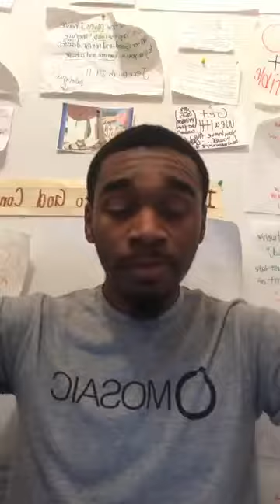Silas Kingdomnaire King IV - WITH GOD YOU CAN’T LOSE #699